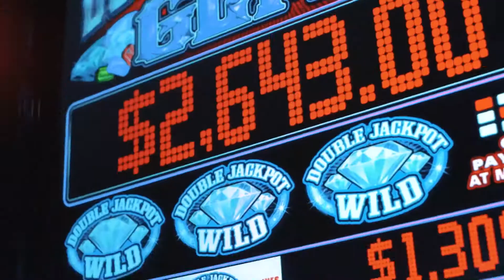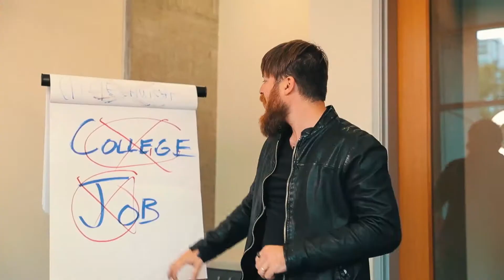online master - John Crestany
I recomended he is the best teacher I like watching hes marketing ideas
over all it was worth my money
If you are looking to learn how to market and to learn more about online stuff get this program it will help you big time